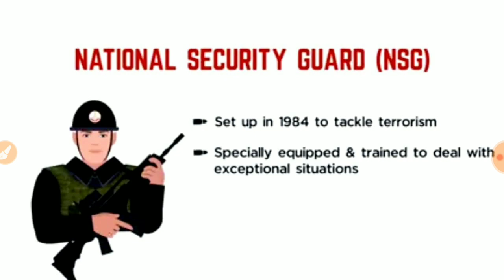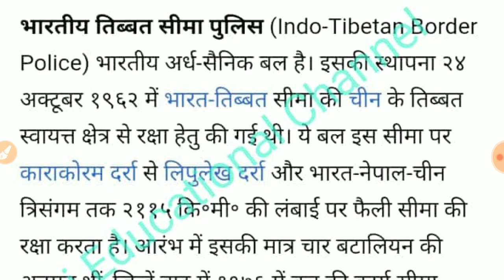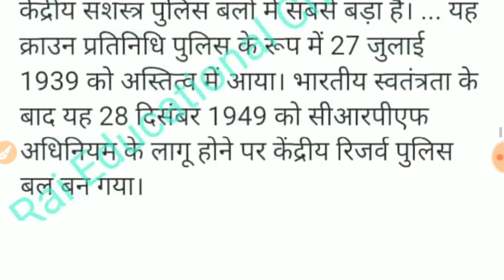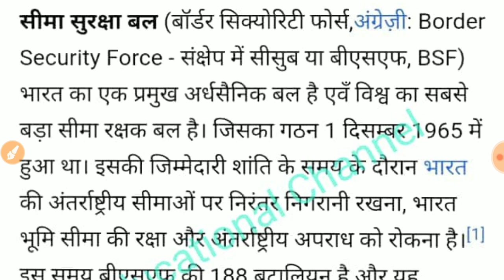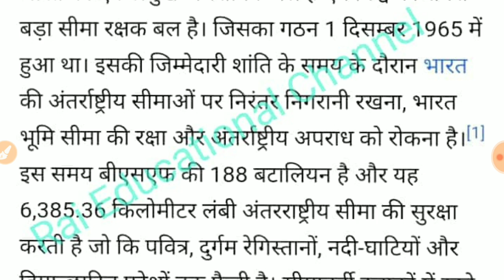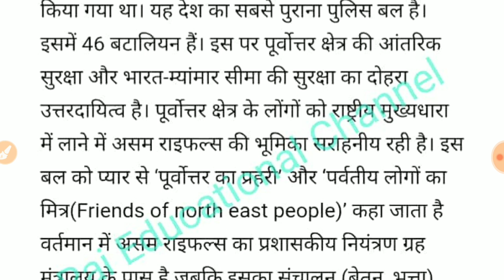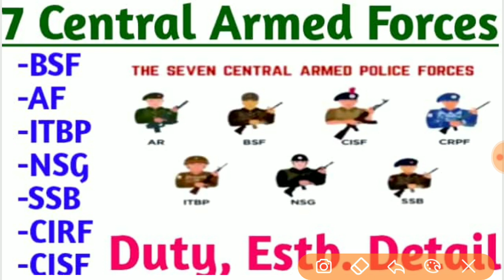7 Central Armed Forces in India।Duty, Estb. Detail।Complete detail in hindi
Armed_forces share like

Armed forces in india Detail about all forces in india
BSF CISF CRPF SSB NSG AR ITBP